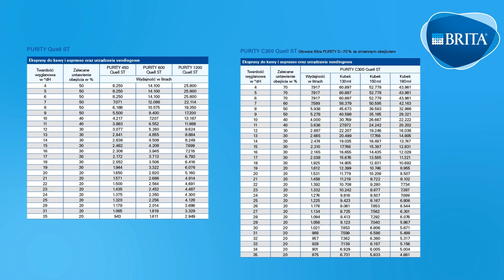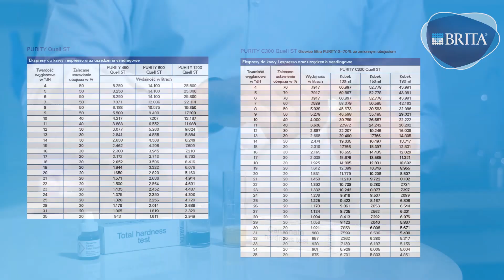Określanie twardości wody (test na twardość całkowitą oraz twardość węglanową)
"Instrukcja pomiaru twardości wody przy użyciu zestawiu pomiarowego BRITA.

BRITA Professional. THINK YOUR WATER